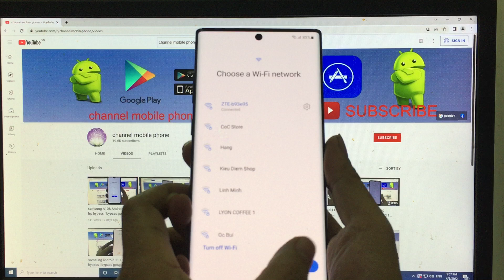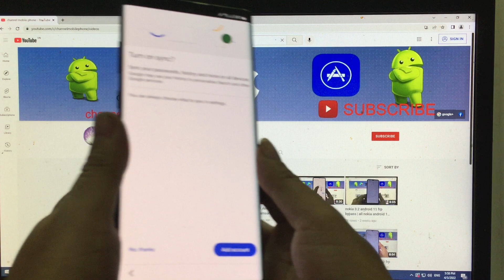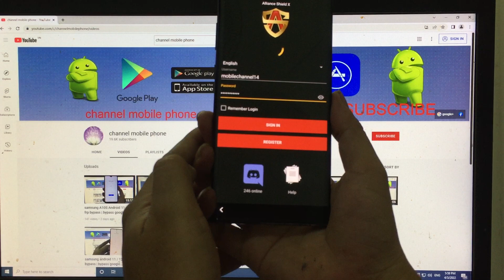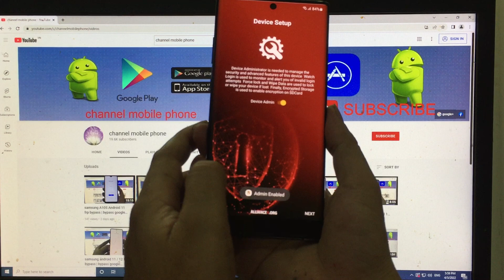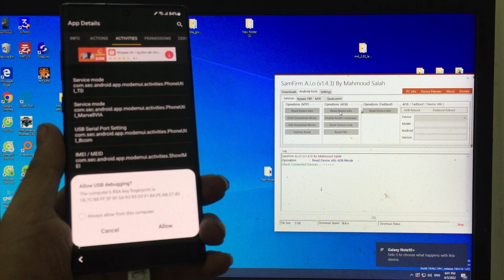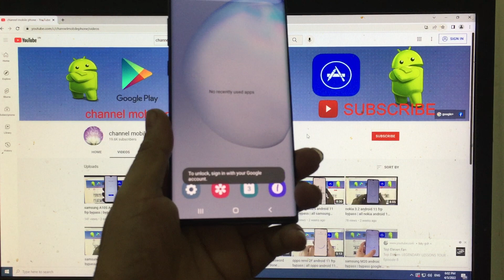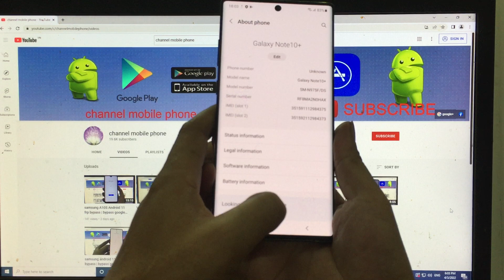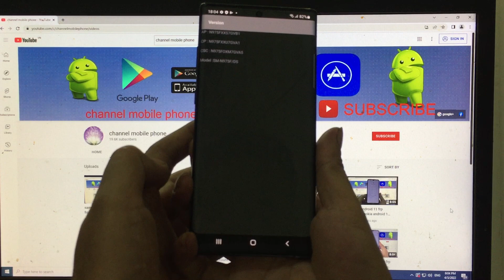samsung note 10+ android 12 frp bypass | all samsung android 11 / 12 bypass google account | done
how to bypass frp google account samsung android 10 / 9 / 11 /12 fix no backup